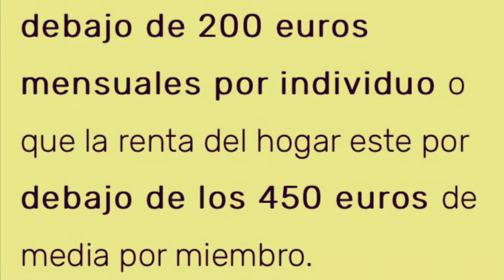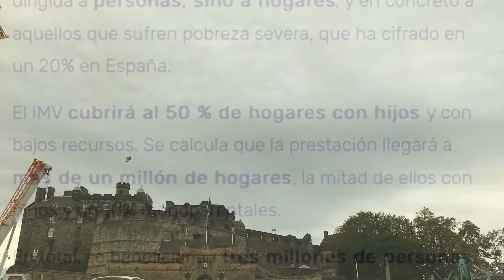Claves: ¿Qué es y de cuánto será el Ingreso Mínimo Vital?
Claves: ¿Qué es y de cuánto será el Ingreso Mínimo Vital? Una de las apuestas del Gobierno de Pedro Sánchez para paliar los efectos económicos de la crisis desatada por la pandemia del coronavirus es el Ingreso Mínimo Vital (IMV), una ayuda dirigida para las rentas más bajas que se prevé sea aprobada este mismo mes.

El Ministro de Seguridad Social, Inclusión y Migraciones, José Luis Escrivá, comparece este miércoles ante la comisión de trabajo del Congreso de los Diputados.
Escrivá retrasa el plan "urgente" de Iglesias y afirma que el ingreso mínimo vital se empezará a pagar en junio
Pero no es una propuesta nueva. Forma parte del acuerdo del Gobierno de coalición que el PSOE y Unidas Podemos firmaron a finales del año pasado, aunque en ese momento no se dieron más detalles. También se le incluyó como uno de los objetivos de la Agenda 2030 del Ejecutivo de Pedro Sánchez.

Con el arranque del año, la propuesta de establecer un Ingreso Mínimo Vital tampoco cobró mayor velocidad, y se convirtió en objeto de ataques por parte de partidos de la derecha, que tacharon la medida de "chavista".

Las redes critican la renta mínima con el hashtag Damepaguita.
Damepaguita, el polémico 'trending topic' que ha encendido las redes tras el anuncio de la renta mínima
Sin embargo, con la llegada del parón en la economía debido a la pandemia, el IMV cobró nueva fuerza como una de las medidas para ayudar a las rentas más bajas. También se han redoblado los ataques desde la derecha, que la ha tachado de "paguita".

Aunque aún no se conoce con exactitud, en las últimas semanas se han ido conociendo detalles de cómo será esa ayuda.

¿A quiénes llegará?
El ministo de Seguridad Social y Migraciones, José Luis Escrivá, ha señalado que no es una ayuda dirigida a personas, sino a hogares, y en concreto a aquellos que sufren pobreza severa, que ha cifrado en un 20% en España.

El IMV cubrirá al 50 % de hogares con hijos y con bajos recursos. Se calcula que la prestación llegará a más de un millón de hogares, la mitad de ellos con niños y un 10% monoparentales.

En total, se beneficiarían tres millones de personas.

¿Quienes podrán pedirlo?
Casa Okupa En Madrid
El Gobierno permite el empadronamiento en viviendas okupadas o cuevas de cara a conceder el Ingreso Mínimo Vital
Los requisitos para acceder a la ayuda serían tener ingresos por debajo de 200 euros mensuales por individuo o que la renta del hogar este por debajo de los 450 euros de media por miembro.

Otra condición será que el solicitante esté empadronado. Para ello, el Gobierno ha decidido mantener una orden de 2015 que permite empadronarse en casas okupadas e incluso en infraviviendas como chabolas, cuevas, locales sin techo y "domicilios ficticios".

¿De cuánto será?
El monto exacto del IMV no está decidido, pero Unidas Podemos quiere que sea de 500 euros mensuales, que se podría elevar a 950 euros en casos de familias con dos adultos sin ingresos y dos hijos a cargo.

Escrivá ha insistido que es fundamental "afinar" mucho en los datos para que se conceda solo a aquellos hogares que lo necesitan. Por ello, el monto de la ayuda podría variar mucho según el caso.

Lo que sí se ha confirmado es que esta ayuda será compatible con otras autonómicas o municipales  que los ciudadanos ya puedan estar percibiendo.

El coste total en los presupuestos será de 3.000 millones de euros al año cuando su implantación sea completa.

¿A partir de cuándo?
El ministro de Seguridad Social ha asegurado que la medida estará totalmente definida durante este mes y podrá comenzar a aplicarse en junio.